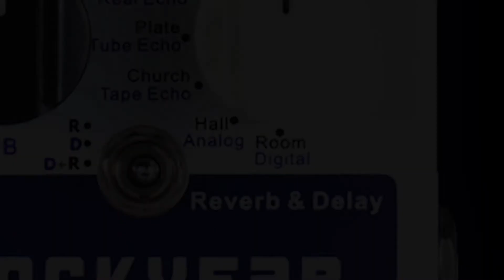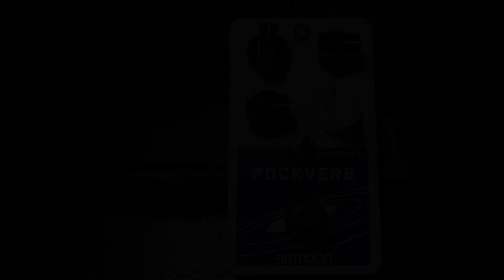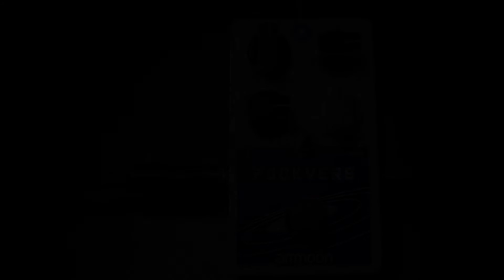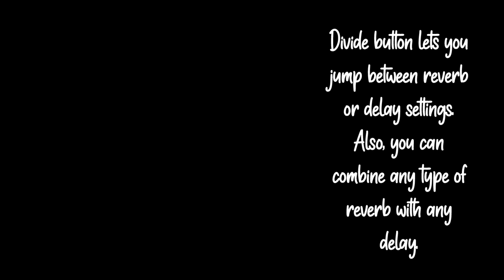Ammoon POCKVERB Reverb & Delay | BOSS Katana 50Mk1 | Squier Affinity STRAT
Guide:
0:00 Intro
0:10 Room
1:40 Hall
3:15 Church
4:43 Plate
6:12 Spring
7:43 Swell
9:21 Mod
10:52 Delays
14:13 Reverb+Delay